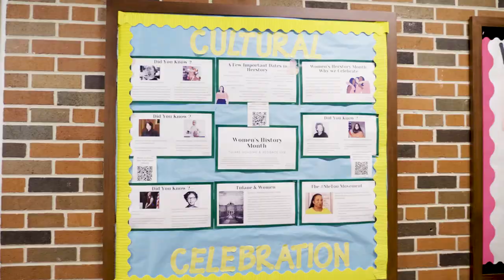Sharp Residence Hall Tour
Take a tour of Sharp Hall at Tulane!